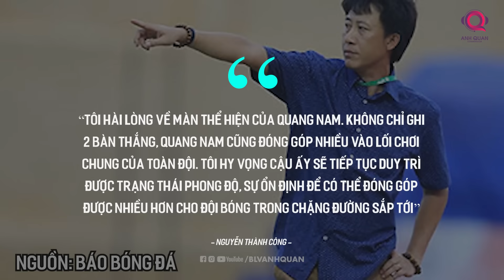HLV TROUSSIER ĐÃ TÌM THẤY MẢNH GHÉP THAY THẾ TIẾN LINH, LĨNH XƯỚNG HÀNG CÔNG ĐT VIỆT NAM?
Đây cũng không phải lần đầu tiên mà người hâm mộ có quyền đặt kỳ vọng vào 1 làn gió mới trong màu áo đội tuyển quốc gia. Chắc chắn sẽ cần thêm thời gian để Quang Nam có thể chứng minh được sự ổn định của mình ở cấp độ câu lạc bộ - nhưng sau những gì đã làm được cùng với Hồng Lĩnh hà Tĩnh hay những năm tháng trước đó - Quang Nam là cái tên hội tủ đủ những yếu tố để khiến người hâm mộ tin rằng ông Troussier đã có được 1 phương án tốt để cạnh tranh sòng phẳng cho vị trí của Tiến Linh.